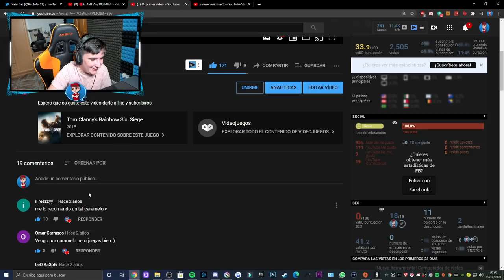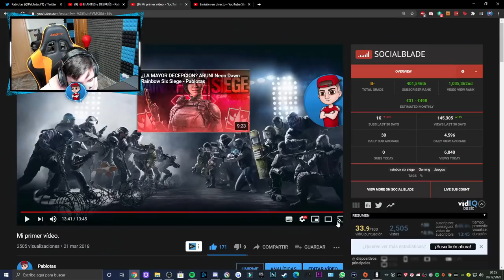¡¡REACCIONANDO a MI PRIMER VIDEO en YOUTUBE!! - Pablotas Rainbow six siege